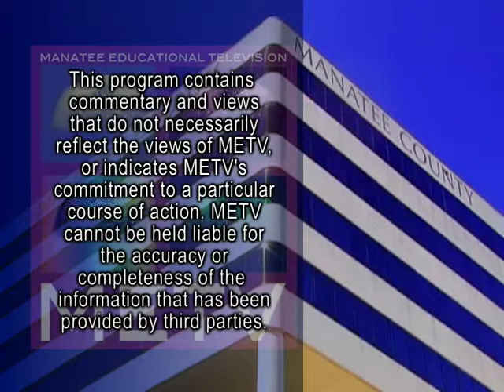METV Special Report - Israel and the Gaza Strip